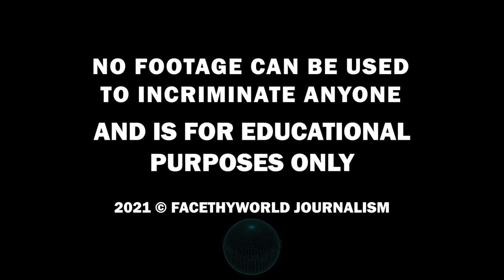FTF Jumpcuts: Sideshow in East Oakland